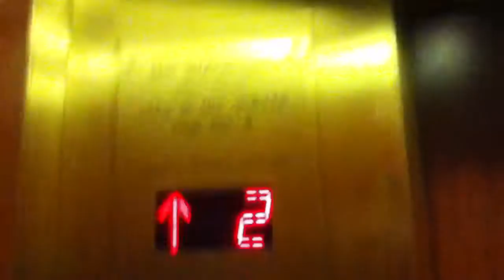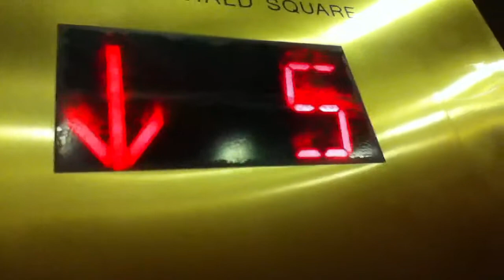Elevator Day ( Video # 7 )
Very nice cabs!